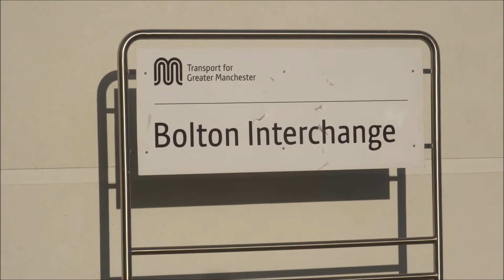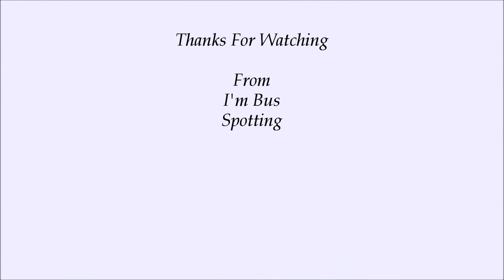Bolton Bus Station 28/10/19